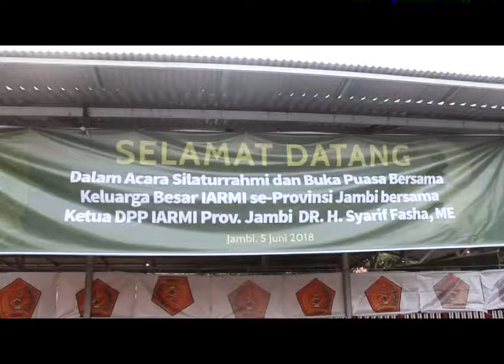KELUARGA BESAR IARMI JAMBI GELAR BUKA PUASA BERSAMA